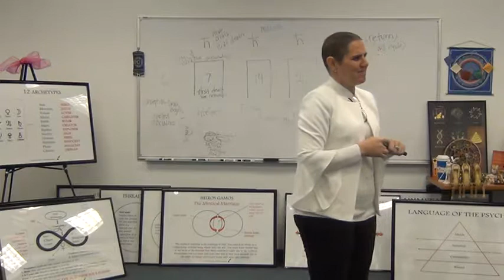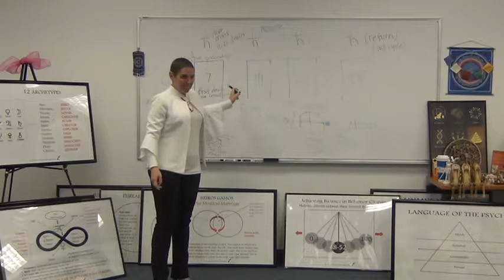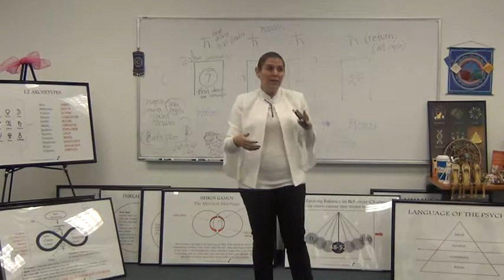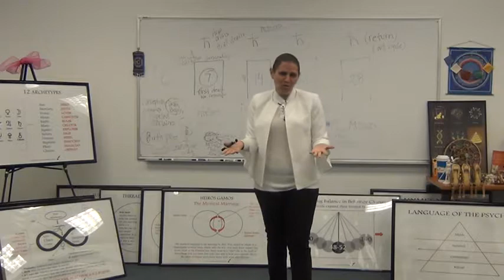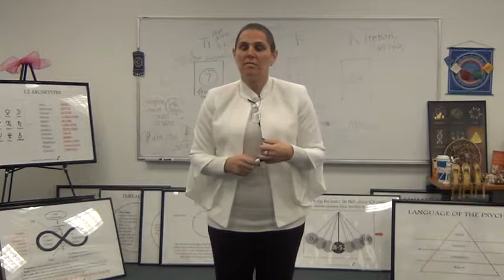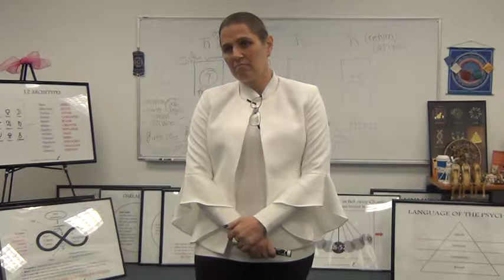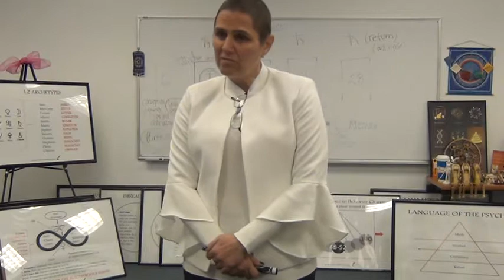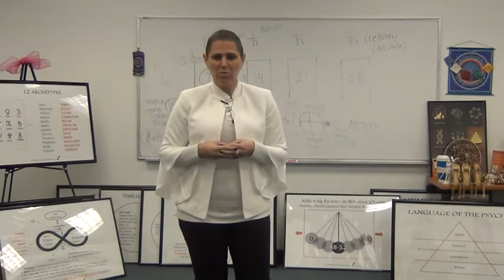Saturn Cycles 3 of 5 1 10 19